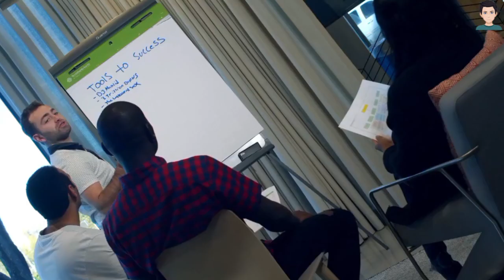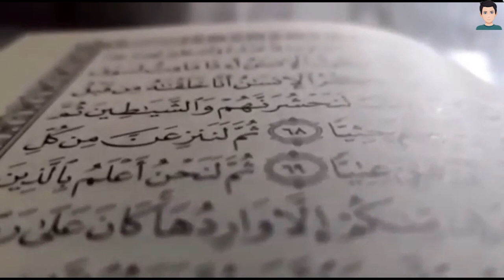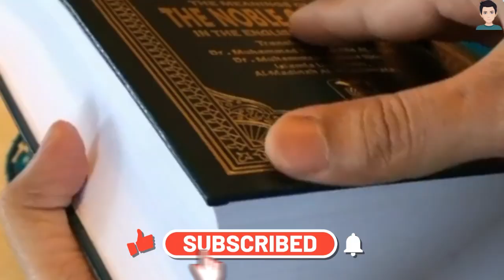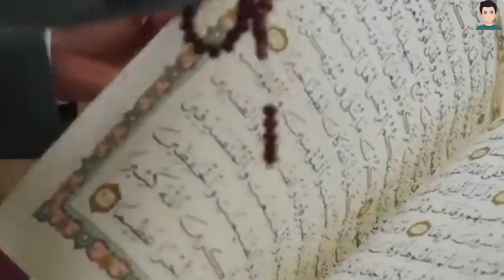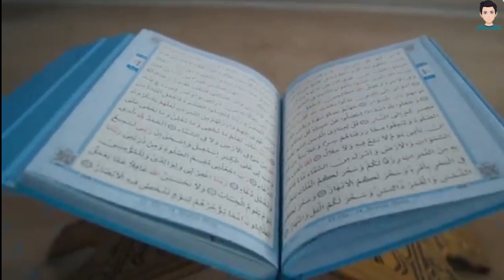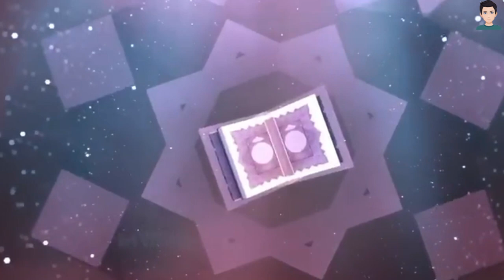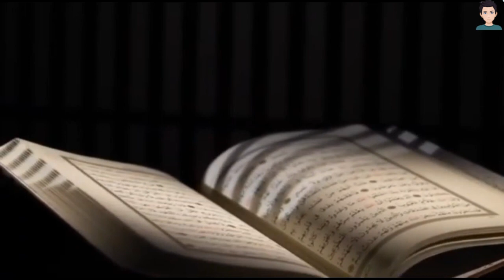Zaboor K Manne Wale Kon Log Hein? 📜 History of Zaboor 📚 Zaboor Kaha Hai 🧐 Unsolved Mysteries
Welcome to Shahrukh Speaks, your ultimate source for intriguing documentaries and historical insights! In this captivating video, we dive deep into the mysteries and stories surrounding the history of Zaboor, a fascinating book of religious significance.

Discover the origins and significance of Zaboor, also known as the Psalms.
Explore the historical context and importance of Zaboor in the world of religious texts.

Uncover the intriguing question:

1. Who are the followers of Zaboor?
2. Zaboor K Manne Wale Kon Log Hein?

With an informative blend of history and mystery, we shed light on the enigmatic world of Zaboor. Join us on this journey as we delve into the mysteries of Zaboor, its place in the religious landscape, and its followers.

Have you ever wondered about the Book of Psalms and its followers?
Where is Zaboor located, and what is its significance in different cultures and religions?
Learn about the connections between Zaboor, the Quran, the Injeel, and other holy books.

This video is a treasure trove of knowledge for those seeking to unravel the secrets of Zaboor. Join us in exploring the rich history, cultural importance, and the followers of this timeless text. Don't miss out on this opportunity to expand your understanding of Zaboor and its place in the world of religion and history.

About Channel:

Welcome to Shahrukh Speaks, your gateway to a world of knowledge and wonder!

From enthralling documentaries to thought-provoking discussions, we've got it all. Join us as we delve into history, unveil mysteries, and celebrate the beauty of diverse cultures. Our videos are meticulously crafted to both educate and entertain, sparking curiosity and igniting your sense of wonder.

Whether you're a history enthusiast, a mystery solver, or just love expanding your horizons, you've found your tribe here.

Get ready to uncover the world's incredible stories, because the adventure begins right here!